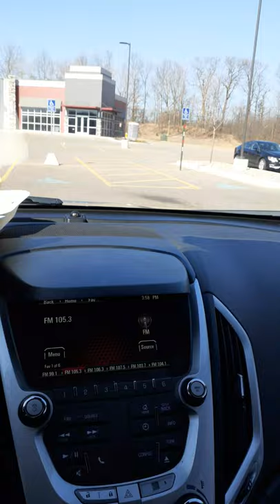I had to get down with Dickey's y'all it was 🔥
YA'LL Dickey's in Kalamazoo Michigan got that 🔥Bar b q